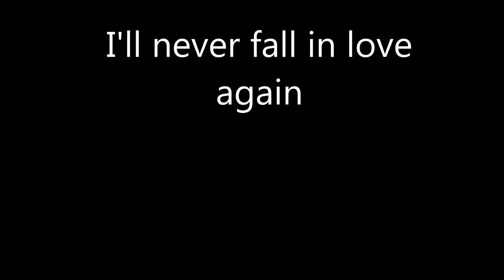I'll never fall in love again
Burt Bacharach I'll never fall in love again Bigband chorus arrange
Hauser Antal,
A Zeneiskola zenekarának készült